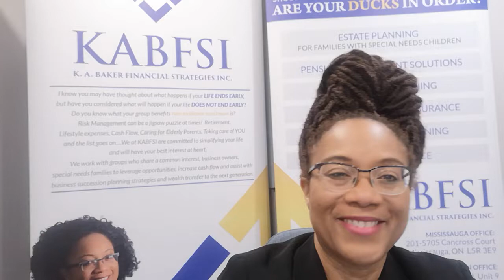FaithLife Financial Promotion (Featuring Karen Baker)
Etobicoke Praise Centre
(A Ministry of the Church of God of Prophecy)

About Karen Baker:

Karen A. Baker FMA, FIC, FCSI, CKA, QAP, CLU is a Certified Kingdom Advisor with K. A. Baker Financial Strategies in association with Faithlife Financial.

About FaithLife Financial:

“Our approach connects faith and finances to help you plan protect and invest wisely to serve God, your family and your community. We’re here to help you understand your options and plan ahead to make wise choices.”